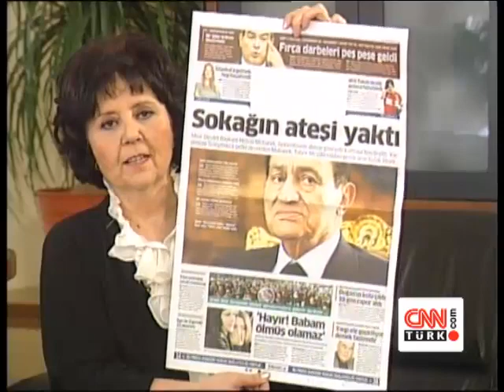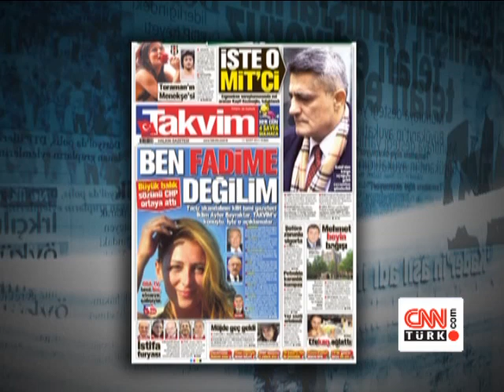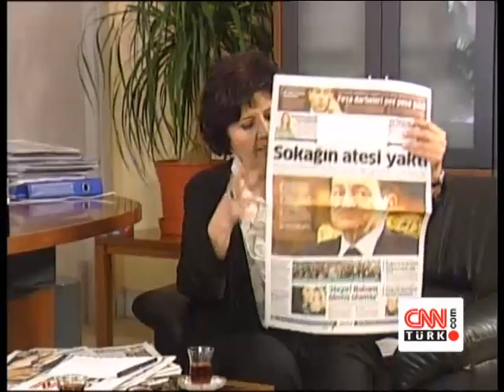Medya Mahallesi: Yandaş ve Muhalif Medya - 11.03.2011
11 Mart 2011 tarihinde CNN Türk'te Ayşenur Arslan'ın sunduğu "Medya Mahallesi" programı yayınlandı.